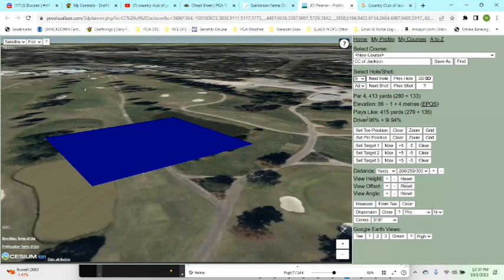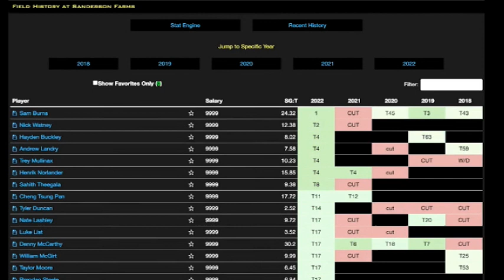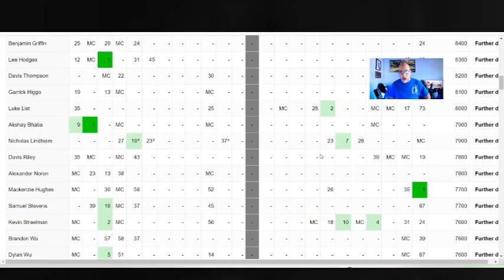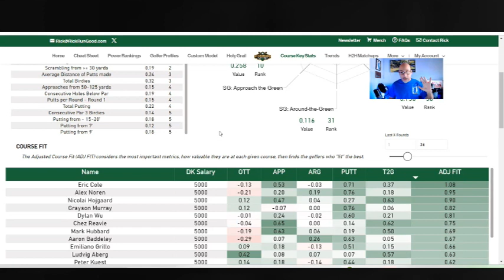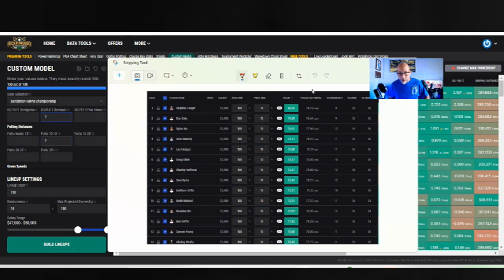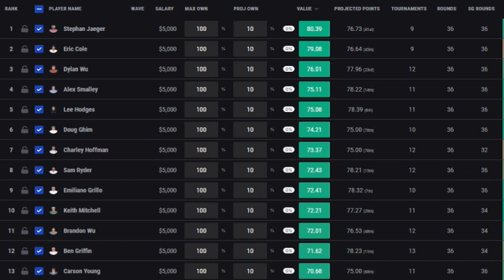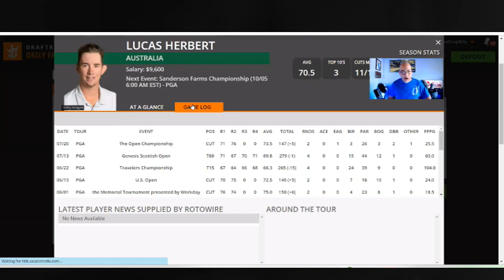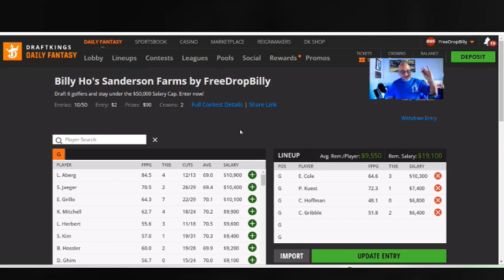2024 PGA | Sanderson Farms | Course Preview & Picks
2023 Sanderson Farms

Hit me up for an invite to my free discord!

Join the Contest!